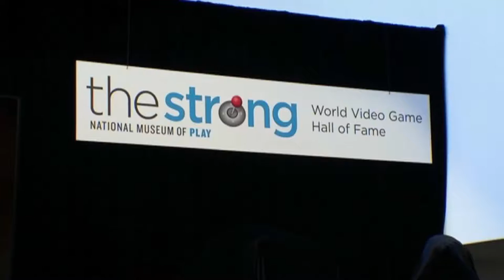Tyler Brown Entertainment Reporter Reel